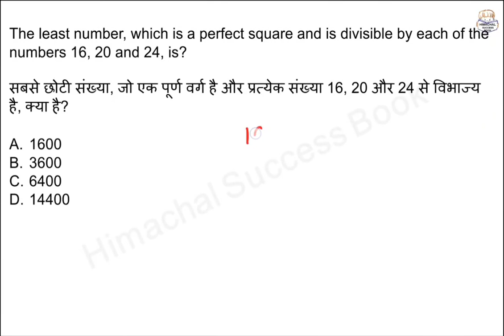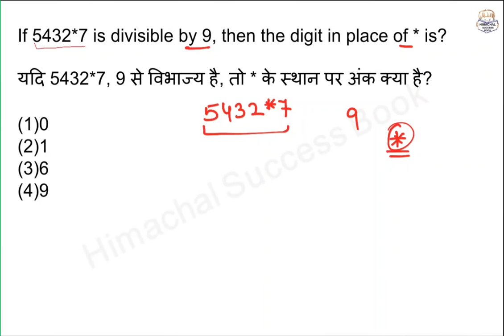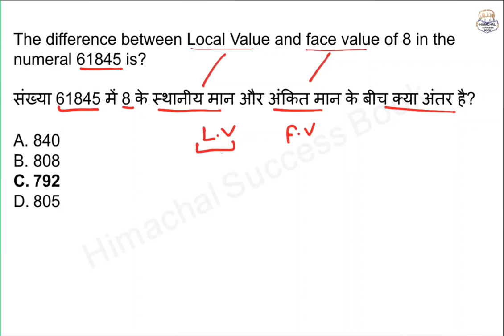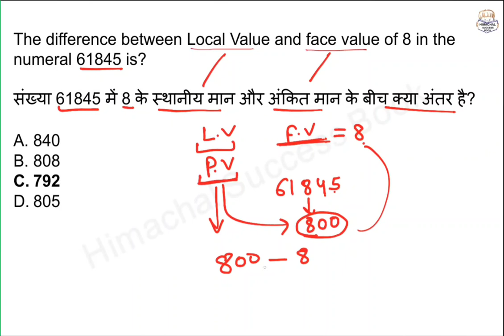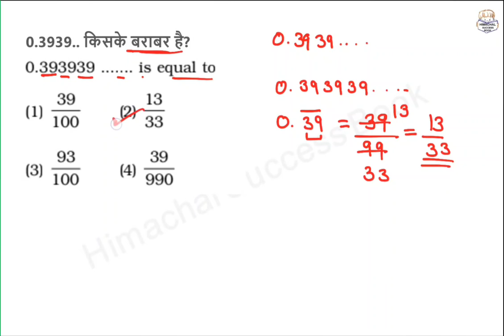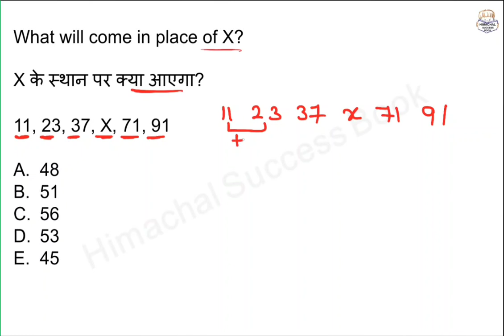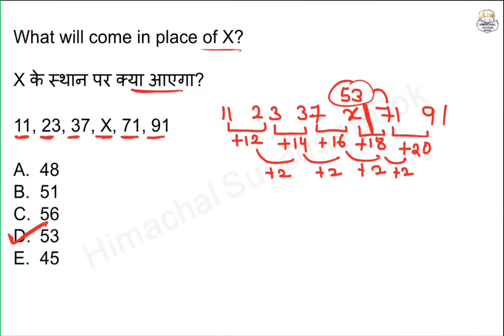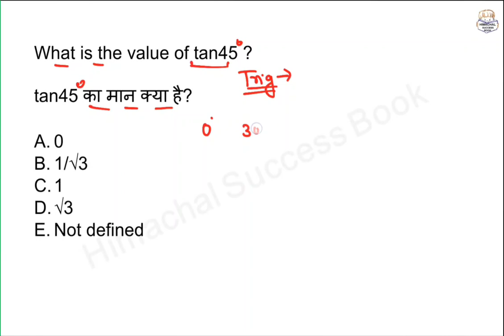Himachal Pradesh Patwari 2024 Mock Test-2 || Math Mock Test-2 Patwari || HP Patwari 2024 Mock Test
Himachal Pradesh Patwari 2024 Mock Test-2
 Math Mock Test-2 Patwari
 HP Patwari 2024 Mock Test
hp patwari full length mock test 2024
himachal pradesh patwari full length mock test

maths for hp patwari
math for hp patwari 2024
math with detailed explanation for himachal pradesh hp patwari 2024
hp patwari 2024 all questions
important questions hp patwari 2024
himachal pradesh patwari 2024 important questions
topper hp patwari 2024